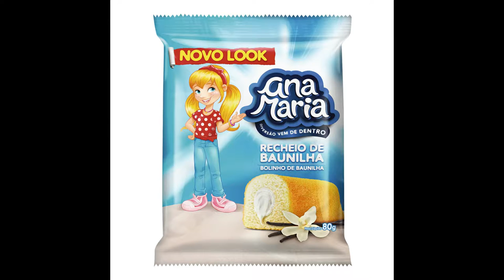Caixao Dracula Halloween Dracula's Coffin Halloween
Caixão do Drácula feito com bolinho de Ana Maria e Buttercream fácil de fazer e gostoso